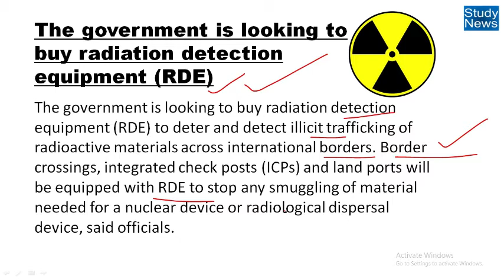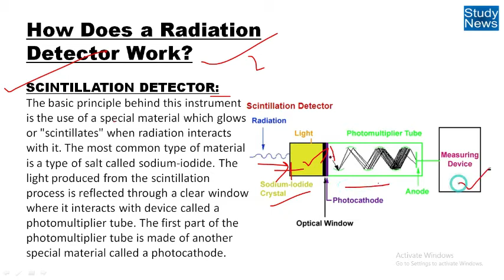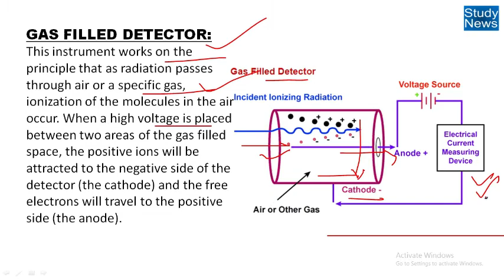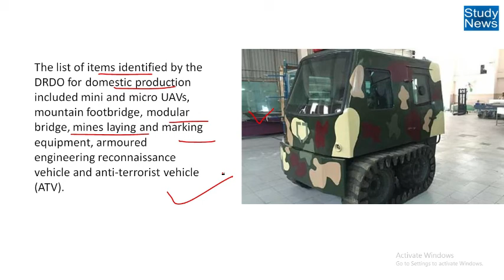India plans to buy radiation detection equipment to enhance internal security.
The government is looking to buy radiation detection equipment (RDE) to deter and detect illicit trafficking of radioactive materials across international borders. Border crossings, integrated check posts (ICPs) and land ports will be equipped with RDE to stop any smuggling of material needed for a nuclear device or radiological dispersal device, said officials.India's premier defence research institute DRDO has identified 108 military systems and subsystems like navigation radars, tank transporters and missile canisters for the domestic industry to design, develop and manufacture.
The basic principle behind this instrument is the use of a special material which glows or "scintillates" when radiation interacts with it. The most common type of material is a type of salt called sodium-iodide. The light produced from the scintillation process is reflected through a clear window where it interacts with device called a photomultiplier tube. The first part of the photomultiplier tube is made of another special material called a photocathode.